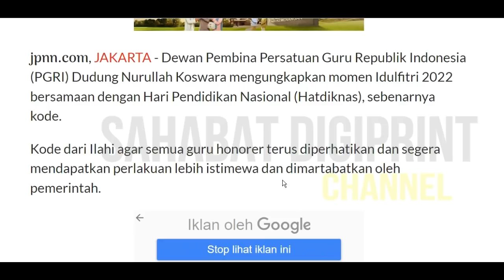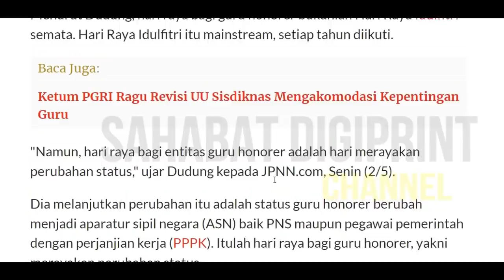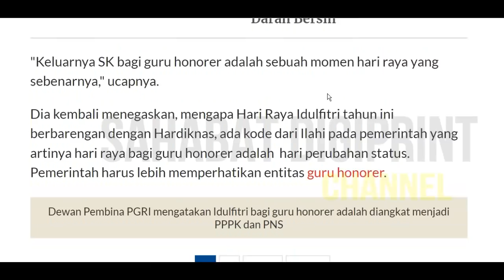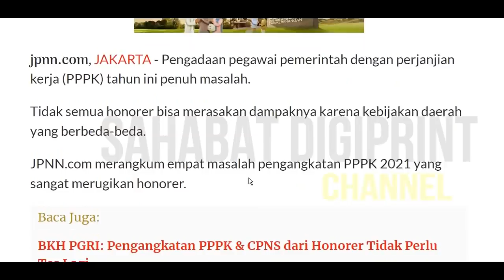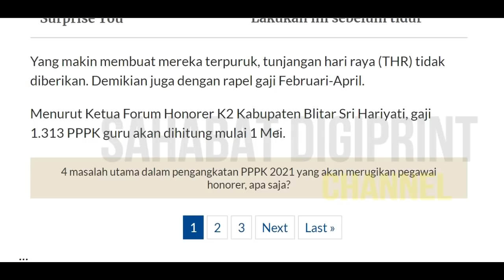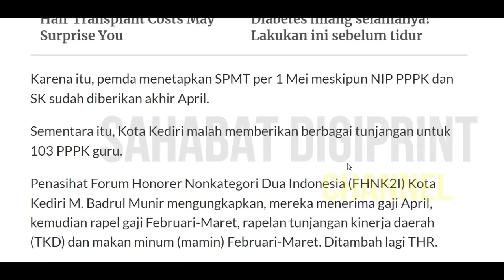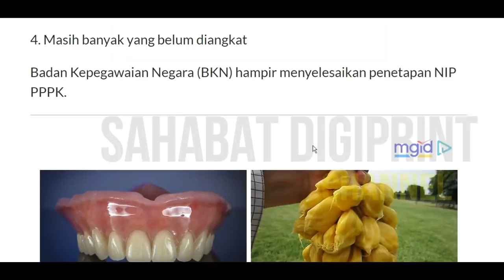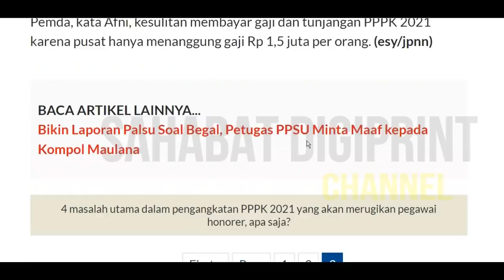🔴KABAR SPESIAL GURU HONORER Alhamdulilah DIANGKAT PPPK..! HARI RAYA BAGI GURU HONORER SEBENARNYA..!!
THR
thr
THR
gaji pppk
pppk guru,
pppk terbaru,
pppk pai,

pppk adalah,
pppk afirmasi,
pppk apoteker,
pppk afirmasi masa kerja,
pppk artinya,
pppk agama,
pppk akuntansi,
apa pppk,
pppk bk,
pppk bimbingan konseling,
pppk bidan,
pppk bkkbn,
pppk cpns,
pppk crispy,
pppk cilacap,
pppk channel,
pppk cat,
pppk cnn,
crispy pppk,
pppk ditunda,
pppk dki,
pppk dosen,
pppk dki jakarta,
pppk dpr,
pppk diangkat pns,
pppk ekonomi,
ebook pppk untuk guru sd,
edukasi ppok,
ebook pppk pgsd 2021,
eksponen pppk,
evaluasi pppk tahap 1,
elips pppk,
email pppk,
pppk fisika,
pppk fighter,
pppk fr pgsd,
pppk fungsional,
pppk formasi,
pppk geografi,
pppk honorer,
pppk hari pertama,
pppk hasil,
pppk ipa,
pppk ips smp,
pppk ips,
pppk info,
pppk jatim,
pppk jadi kepala sekolah,
pppk jombang,
pppk jateng,
pppk jateng 2021,
pppk kemendikbud,
pppk kemenag,
pppk kemenag 2021 terbaru,
pppk kesehatan,
pppk kompetensi teknis,
pppk kimia,
pppk kemenag 2022,
pppk kemenkeu,
sk pppk,
pppk life,
pppk lulus,
pppk lulus passing grade,
pppk livescore,
pppk lampung,
pppk lulusan ppg,
pppk matematika,
pppk matematika sma,
pppk manajerial,
pppk otomotif,
pppk oku,
pppk olahraga,
pppk oku timur,
ppk online,
ppppoooo,
pppk okezone,
pppk pjok,
pppk pgsd,
pppk petra,
pppk perawat,
pppk rpl,
pppk rapat,
pppk radiografer,
pppk rri,
pppk soal,
pppk sd,
pppk sosio kultural,
pppk sejarah,
pppk soal teknis,
pppk sosiologi,
pppk teknis,
pppk terkini,
pppk update,
pppk viracun,
pppk viral,
pppk wawancara,
pppk wawancara guru,
pppk wonogiri,
pppk wawancara bidan,
pppk wonosobo,
pppk wajo,
mp3 pppk,
pppk yura,
pppk yp1,
pppk yang tidak lolos tahap 1,
pppk yp3,
pppk youtube,
pppk yang lulus,
y-p3 pppk,
y p3 dalam pppk,
zoom pppk,
pppk 1,
pppk 2021,
pppk 2019,
pppk 2,